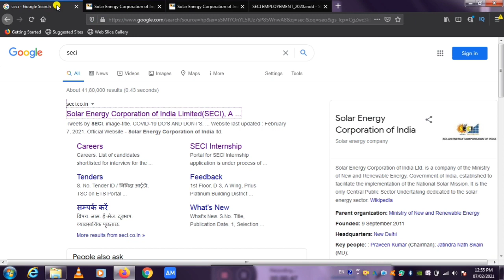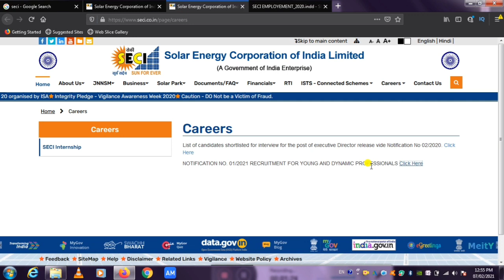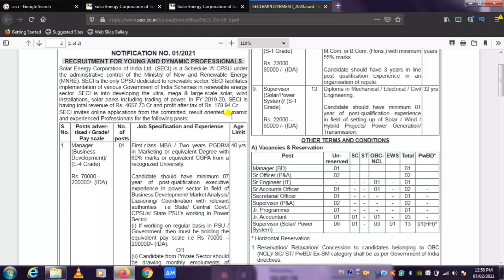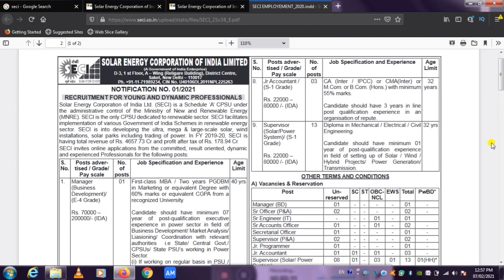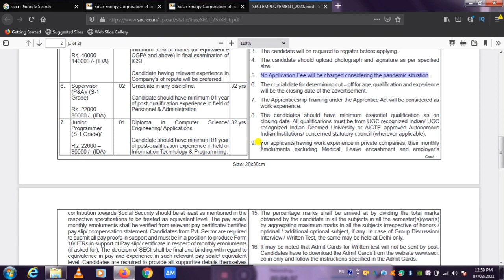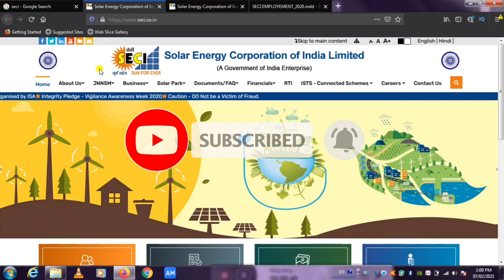SECI Recruitment For Civil Engineers | Latest Civil Engineering Job in India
Join Our Instagram/Telegram @ Civil Engineering Studio
LATEST CIVIL ENGINEERING PRIVATE JOBS
LATEST CIVIL ENGINEERING GOVERNMENT JOBS
CIVIL JOBS
VACANCY FOR CIVIL ENGINEERS
BEST CHANNEL FOR CIVIL ENGINEERING JOBS
RBI Recruitment for Junior Civil Engineer Latest Civil Engineering Private & Government Jobs
civil engineering
high salary civil engineering jobs in india
junior civil engineering jobs
diploma civil jobs
b.tech civil jobs